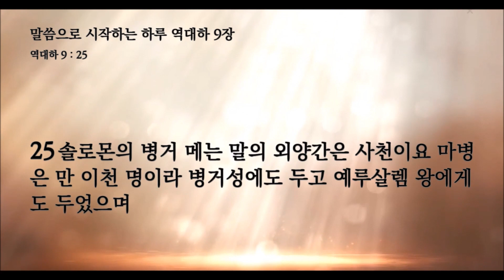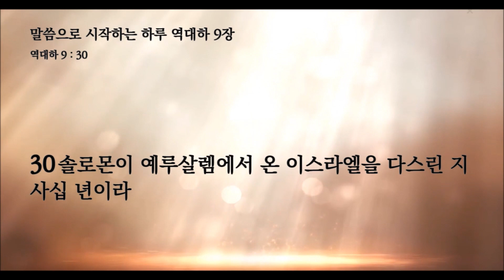말씀으로 시작하는 하루 역대하 9장(2) 뉴욕성결교회 장한별 목사 2024년 5월 25일